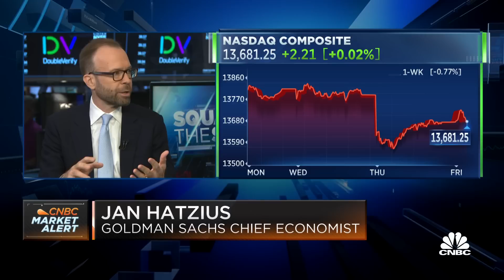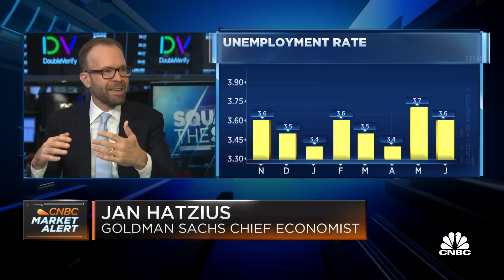Jobs report seems consistent with soft landing in labor market, says Goldman's Jan Hatzius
Jan Hatzius, Goldman Sachs chief economist, joins 'Squawk on the Street' to discuss Hatzius' reaction to Friday's jobs report, if labor supply topping out and what data would make the Federal Reserve stop rate hikes completely.